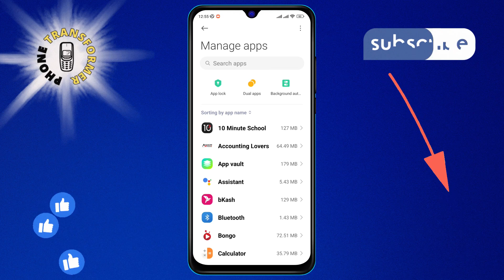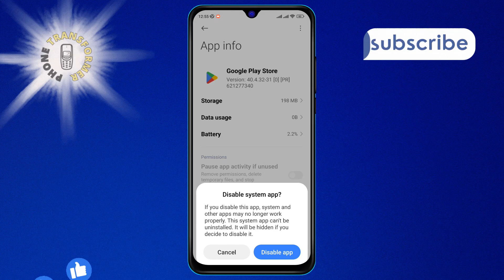How to Disable Google Play Store on Android | Secure Your Device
Take control of your Android experience by learning how to disable the Google Play Store. Whether for security reasons or to prevent accidental downloads, this video provides a straightforward, step-by-step guide to help you manage your device's applications effectively. Gain peace of mind and customize your Android to suit your needs without any complex procedures.

- Turn off Google Play Store on Android
- Deactivate Android app store guide
- Stop Google Play services Android
- Control Google Play Store access Android
- Manage Android app downloads